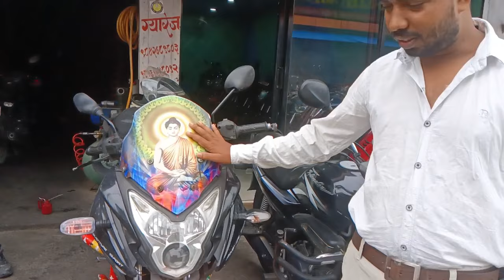Birtamood ma sasto second hand bike haruसस्तो मुल्य मा पुरानो मोटरसाइकल।bike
Birtamood ma sasto bike haru
Location birtamood jhapa Yamaha showroom back side purano bhadrapur road

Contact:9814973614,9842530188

 Facebook page : jhapali recondition house